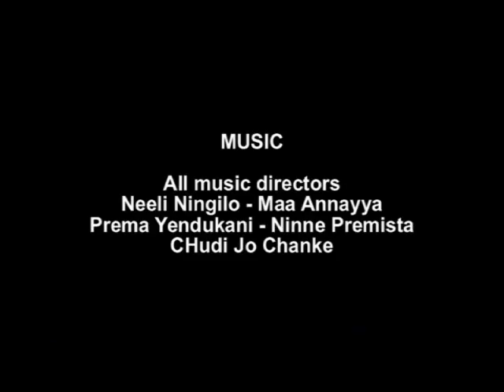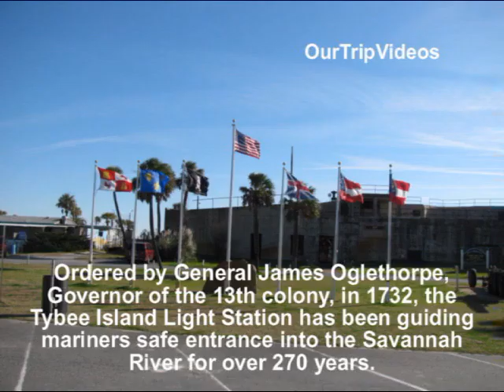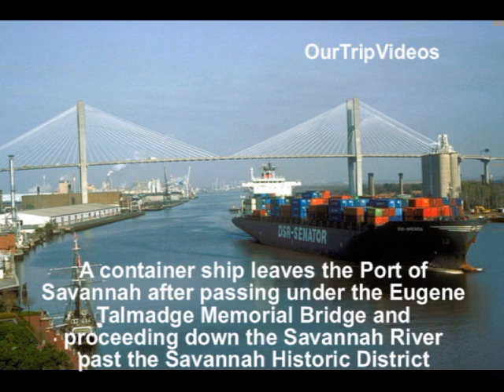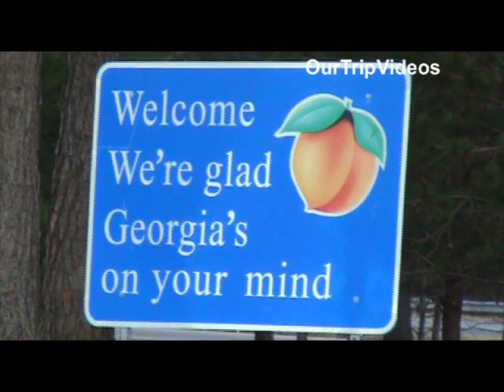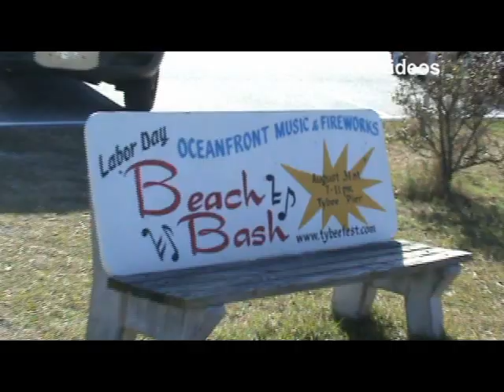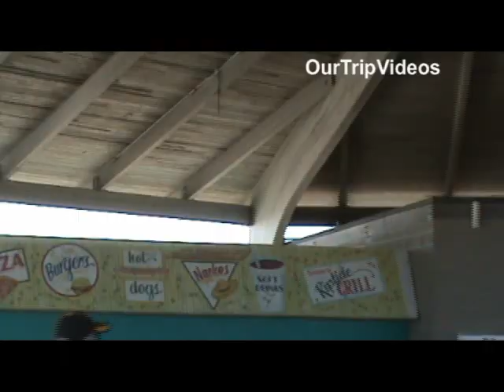Savannah, Tybee Island, GA - Part 1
for full video and more free videos.
Tybee Island - Tybee means "salt" to Native Americans, but the name of this resort now brings to mind words such as "sun", "surf" and "fun".

Located 18 miles east of Savannah, this small barrier island boasts a wide, 3-mile long beach thats backed by sea oat-covered sand dunes and is perfect for sunbathing, people-watching and frolicking in the waves of the Atlantic Ocean.

The islands south-end pier and pavilion is a splendid venue for strolling above the ocean, people watching and fishing.

Tybee Island Light Station - Ordered by General James Oglethorpe, Governor of the 13th colony, in 1732, the Tybee Island Light Station has been guiding mariners safe entrance into the Savannah River for over 270 years.

Rebuilt several times the current lightstation displays its 1916 day mark with 178 stairs and a First Order Fresnel lens (9 feet tall).

Tybee Island Marine Science Center

Fort Pulaski - The Battle of Fort Pulaski in April 1862 marked a turning point in military history.

Tybee Island Pier & Pavilion - Besides its spectacular view and great fishing location, its also a meeting place used for dances, musical performances and special events. On the premises are picnic tables, snack bar, and public restrooms.

Lazaretto Marsh
Lazaretto Creek Marina
Fort Screven
Captain Mikes Dolphin Tours
Hilton Head Island

Savannah was established in 1733 and was the first colonial and state capital of Georgia.

Savannah attracts millions of visitors, who enjoy the city's architecture and historic buildings: the birthplace of Juliette Gordon Low (founder of the Girl Scouts of the US), the Telfair Academy of Arts and Sciences (one of the South's first public museums), the First African Baptist Church , Temple Mickve Israel (the 3rd-oldest synagogue in America), and the Central of Georgia Railway roundhouse complex.

Today, Savannah's downtown area, the Savannah Historic District, is one of the largest National Historic Landmark Districts in the US.

It is the primary port on the Savannah River and is located along the U.S. Intracoastal Waterway.

Due to its proximity to the coast, Savannah experiences milder winters and cooler summers than the Georgia interior.

A container ship leaves the Port of Savannah after passing under the Eugene Talmadge Memorial Bridge and proceeding down the Savannah River past the Savannah Historic District.

In the early years of U.S. history, goods produced in the New World had to pass through ports such as Savannah's before they could be shipped to England.

For years, Savannah was the home of Union Camp, which housed the world's largest paper mill. The plant is now owned by International Paper, and it remains one of Savannah's largest employers

In 2000, JCB, the third largest producer of construction equipment in the world and the leading manufacturer of backhoes and telescopic handlers, built its North American Headquarters in Savannah

General James Edward Oglethorpe, a philanthropist and a representative of King George II to the American colonies, was sent to create a buffer south of the Savannah River to protect the Carolinas from Spanish Florida and French Louisiana.

Confederate Memorial in Forsyth Park
Reynolds Square
Forsyth Park
Sorrel Weed House
River Street
700 Kitchen Cooking School
Explore Savannah
The Waving Girl
The Cotton Exchange Fountain
Savannah River Queen Boat Cruise